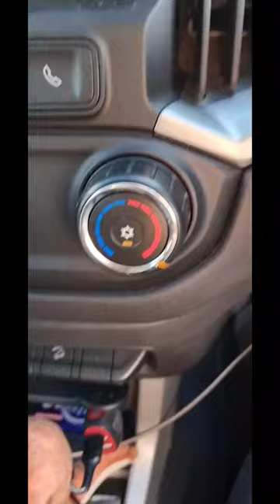Baby Plover rescued from a drain Part 1